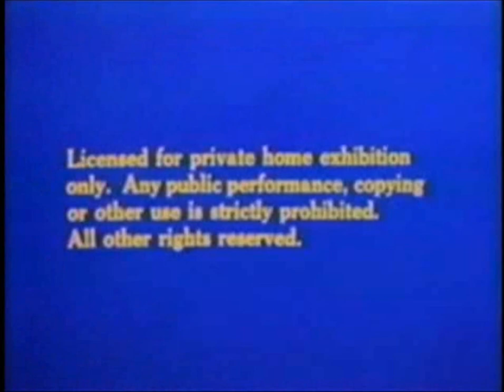BVWD FBI Warning Screen 2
From Disney VHS tapes.